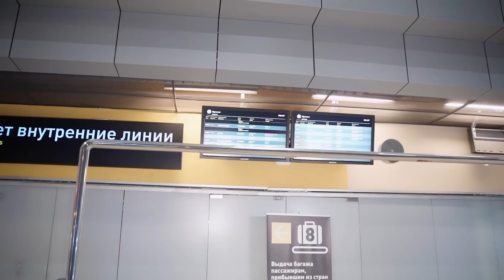«Такого пояса в Дагестане нет», — ИСМАИЛОВ прилетел в Екатеринбург на бой со ШЛЕМЕНКО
Через неделю Магомеда ждёт серьёзный бой против Александра Шлеменко. Это будет главное событие турнира RCC 13.

Магомед максимально сконцентрирован на подготовке: «Настроение такое, что как будто бы у меня через неделю бой будет. Вот такое состояние испытываю. Сейчас не о бое мысли, а о сгонке».

В углу Магомеда будет работать его тренер и брат Рамазан, который занимается подготовкой бойца. На кону будет стоить специальный пояс, который получит победитель, и для Рамазана это играет важную роль: «Такого пояса в Дагестане нет. Это прекрасная возможность забрать его в Дагестан».